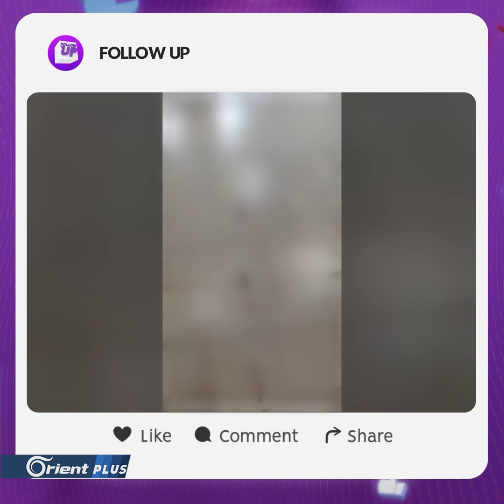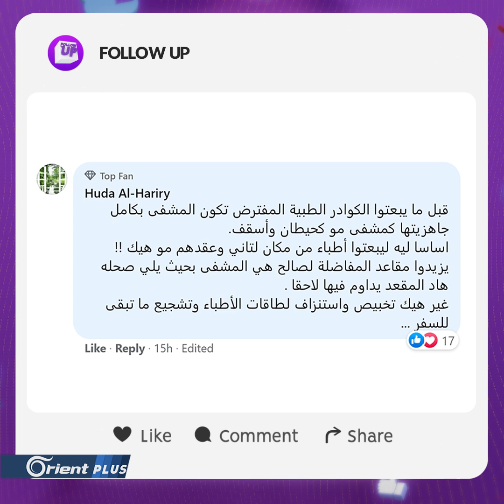مؤثّر.. طبيب يروي كيف مات مريضه بين يديه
مؤثر.. طبيب يروي كيف مات مريضه بين يديه